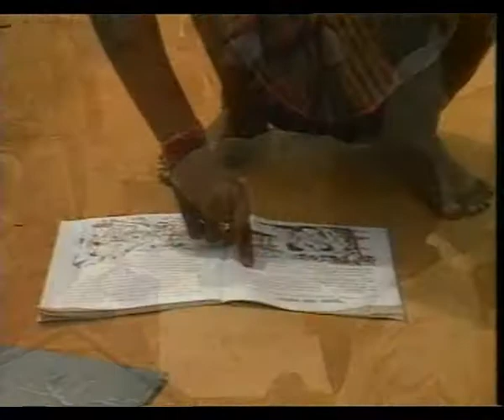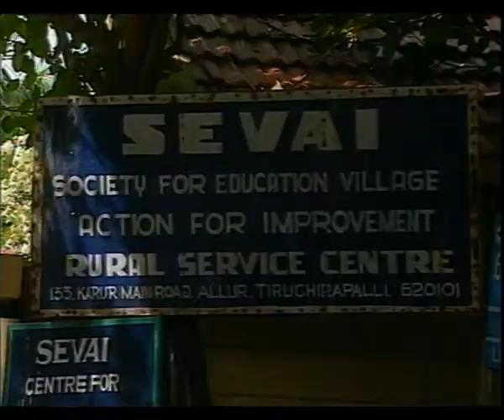CLOSING IN PART IV